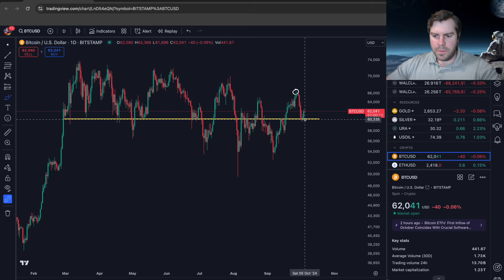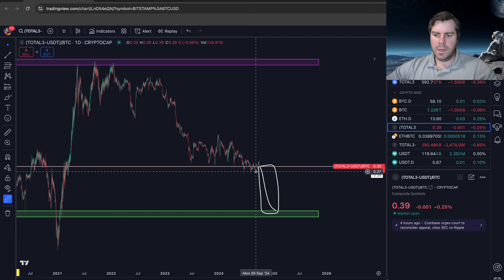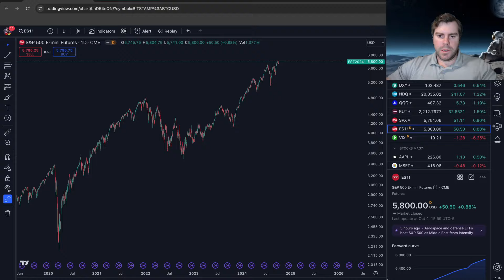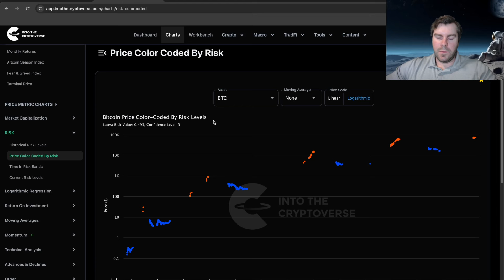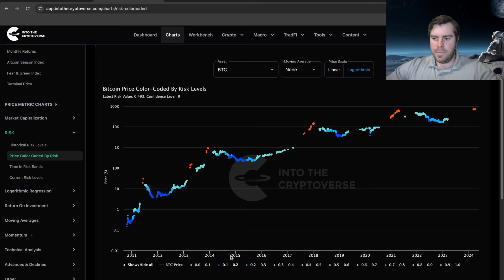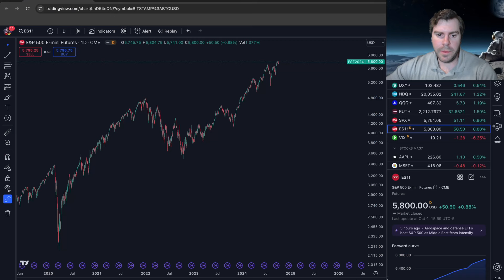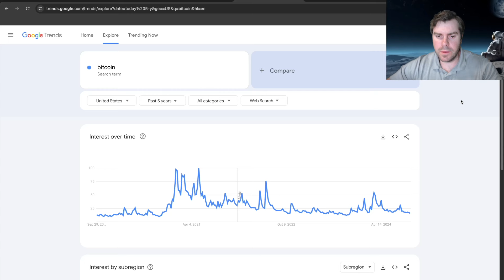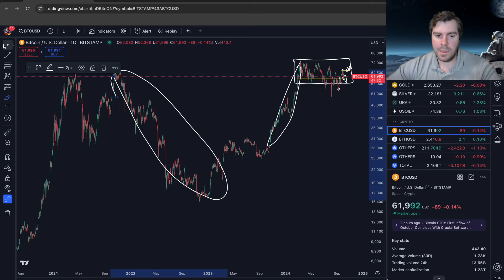State of the Crypto Market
Today we talked about the State of the crypto market